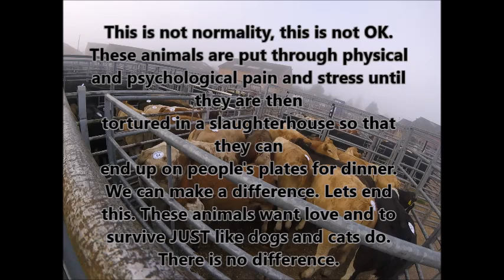THAME CATTLE MARKET ANIMAL SAVE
Today we visited Thame Cattle Market where the animals are auctioned off and bought. The conditions they are in and the suffering they go through during this process is awful. Nobody would stand for this treatment for a 'pet' they have, so why any other animal?

These animals go through this, and then they will go through even more pain and suffering when they are slaughtered.
The process is horrendous and we need to all be educated and realise this is not normal and it needs to stop.